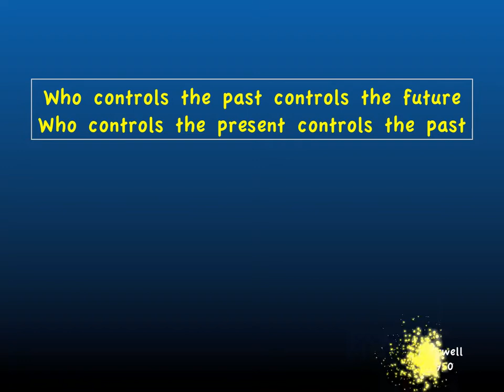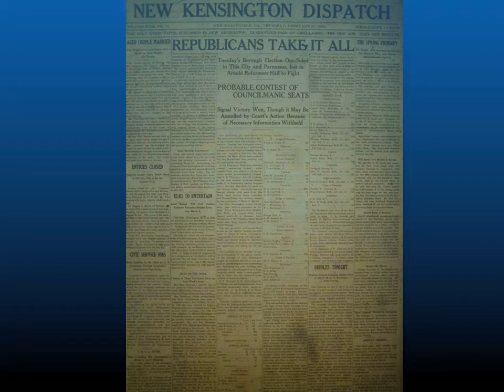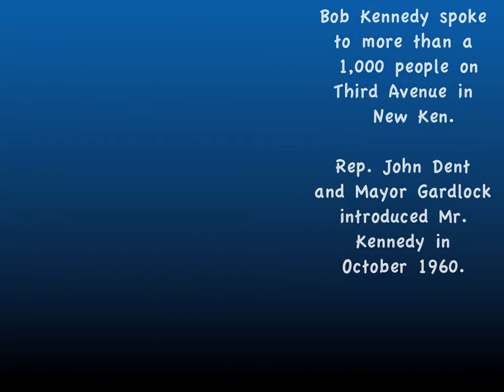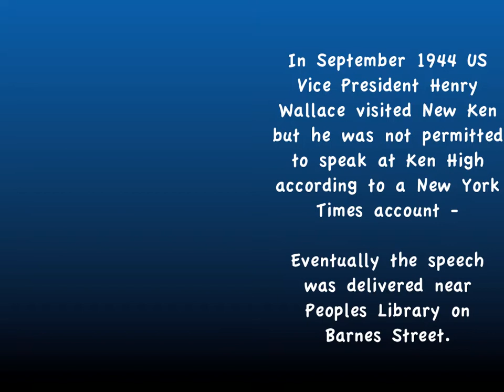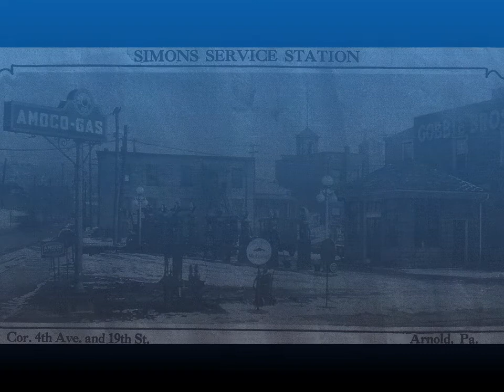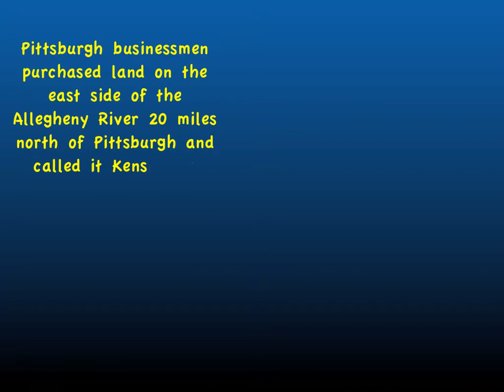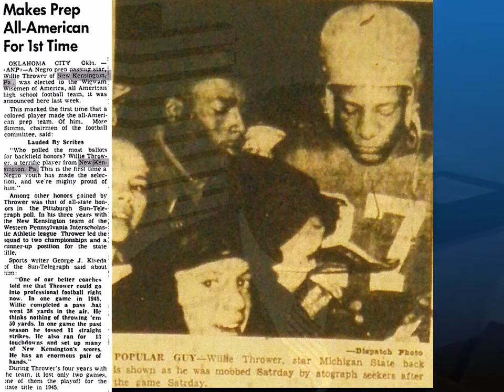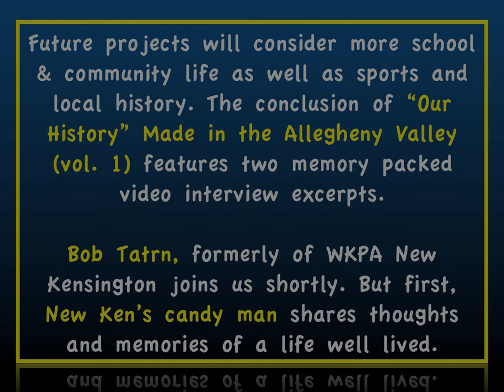Community Life of the Alle-Kiski Valley "Our History, Made in the Alle-Kiski Valley".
A review of many little know or forgotten items about the Allegheny Valley of SW Pennsylvania. Arnold and New Kensington, Pennsylvania are first in volume 1 with more to come. Research was performed in Tarentum at The Valley Daily News and in Washington, DC's Library of Congress.

This segment precedes video interviews with Bob Tatrn, formerly of radio station WKPA and longtime candy store owner Izzy Herman. This is disk one of a two-disk local history available at:

Gene's Shoe Service 850 Fifth Avenue - New Kensington, PA 15068.